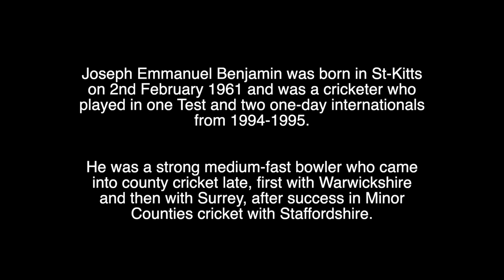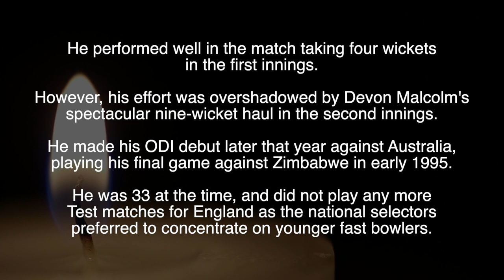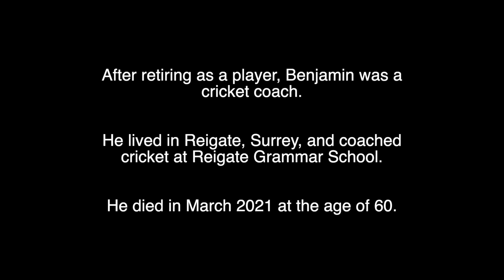JOEY BENJAMIN - R.I.P - TRIBUTE TO THE FORMER ENGLISH CRICKET INTERNATIONAL WHO HAS DIED AGED 60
Tribute to Joey Benjamin, the English cricketer, who has died aged 60.